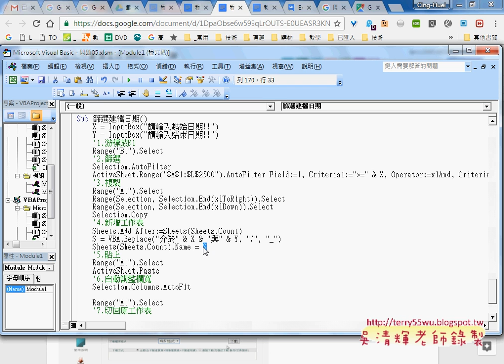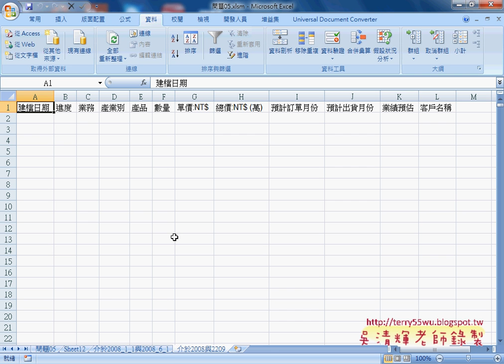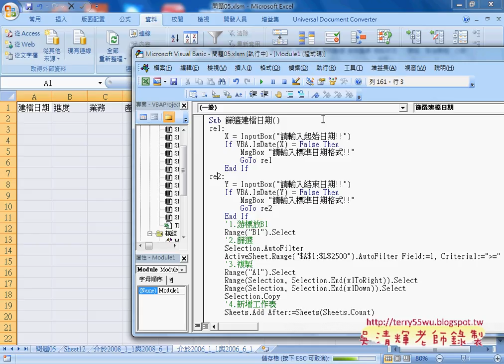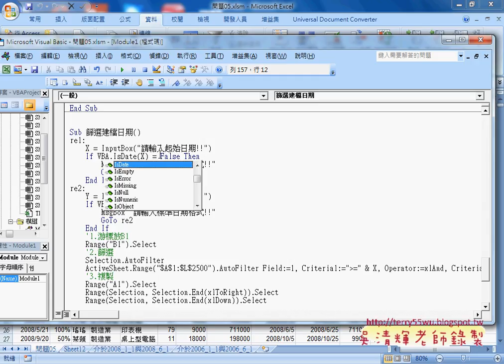05 日期篩選用Replace取代與用IsDate判斷